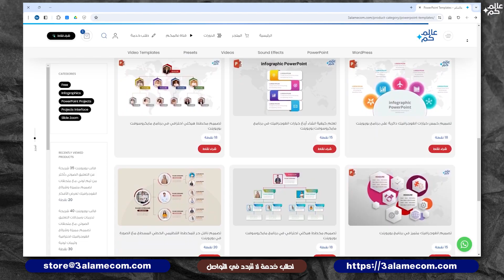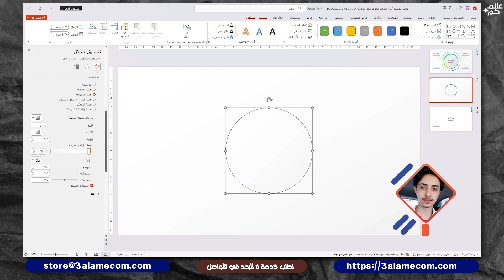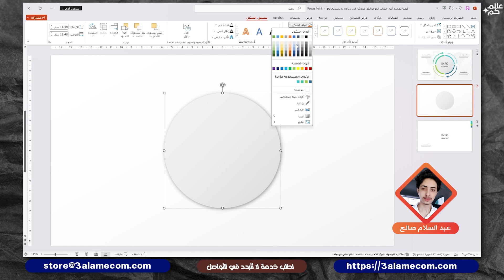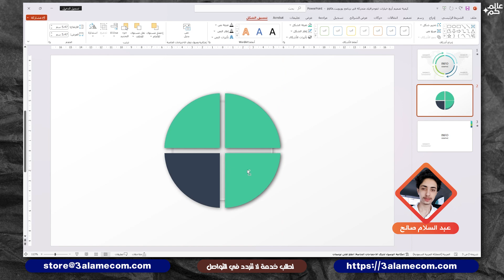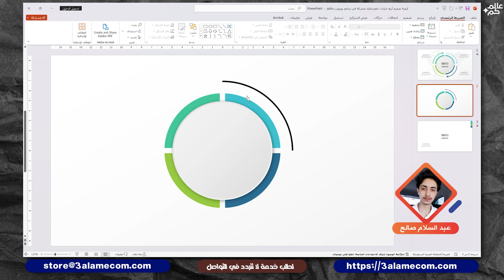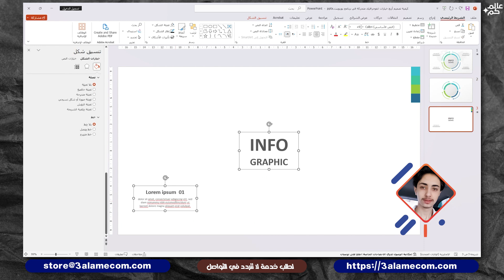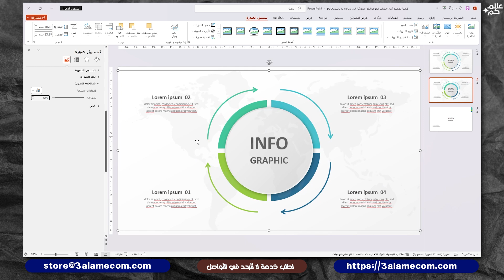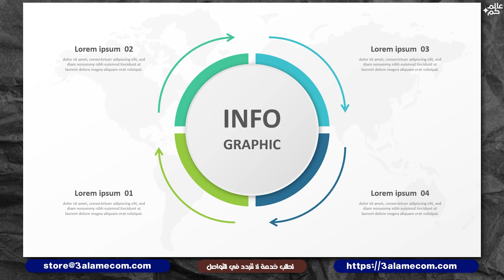كيفية تصميم أربع خيارات انفوجرافيك متحركة في برنامج بوربوينت